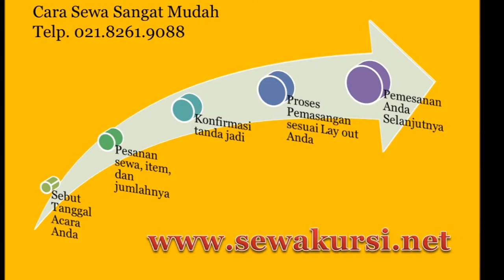Menyewakan Barstool warna kuning untuk Anda